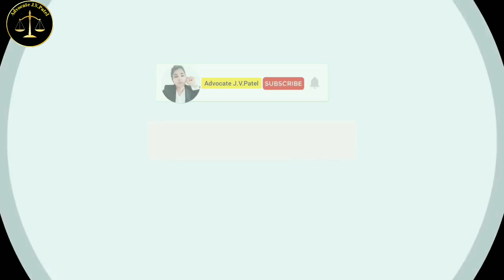Indian Penal Code (IPC) Section 498A in Gujarati / IPC ni Kalam 498A etle Su?/ IPC Section 498A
➖This video is for general information only. It is NOT to be substituted for legal advice or taken as legal advice. The publishers of the video shall not be liable for any act or omission based on this note

➖IPC 498A_સ્ત્રીના પતિ કે સગા દ્વારા કરવામાં આવેલ શારિરીક કે માનસિક દુઃખ ત્રાસની ભોગ બનેલ સ્ત્રીને ન્યાય અપાવતી મહત્વની કલમ અંગેની ચર્ચા...

➖Indian Penal Code (IPC) Section 498A in Gujarati / IPC ni Kalam 498A etle Suu?/ IPC Section 498A / IPC 498A

➖IPC 498A_ Discussion on an important section that gives justice to a woman who has been physically or mentally abused by her husband or relative ...